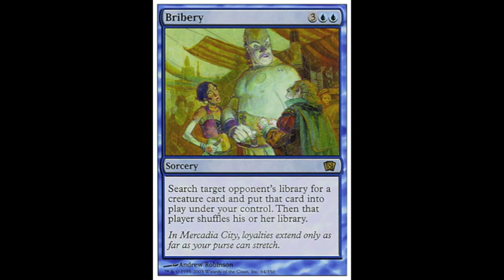A Card a Day #70: Bribery